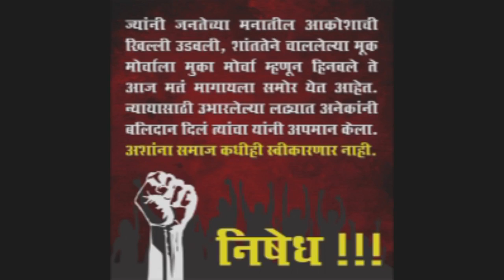Adv. Manikrao Shivajirao Kokate - Independent Nashik Loksabha Candidate - Live Video from Nashik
Adv. Manikrao Shivajirao Kokate - Independent Loksabha Candidate - Live From Dongare Ground Nashik

Manikrao Kokate is an Independent Nashik Loksabha Candidate from Nashik Constituency